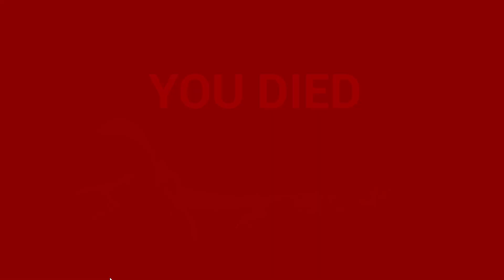i fight in the vietnam war as mung daal from chowder